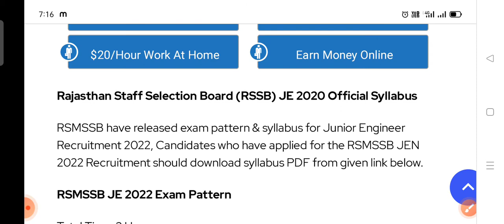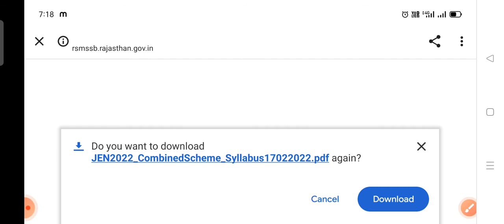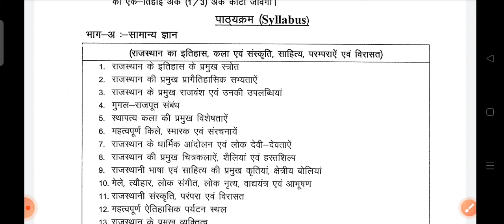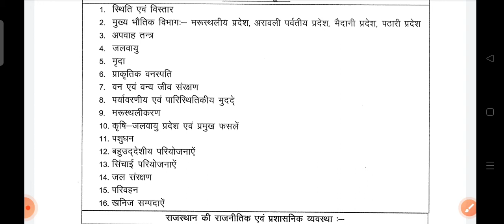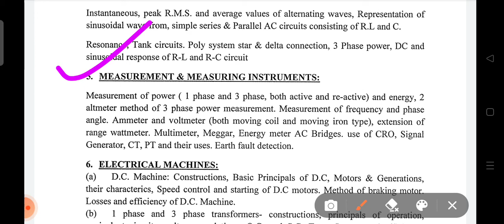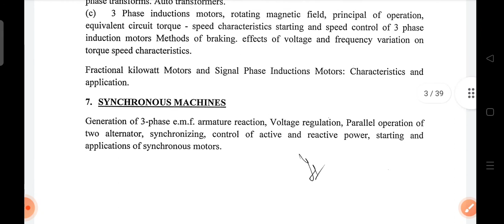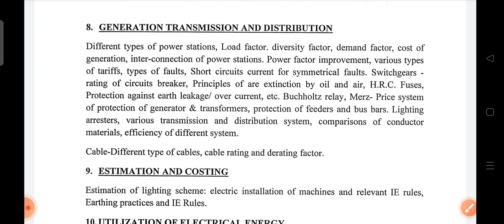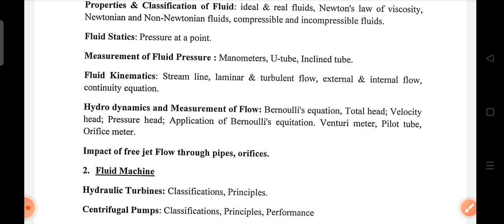RSMSSB JEN 2022 Official Syllabus for diploma students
RSMSSB JEN 2022 Official Syllabus